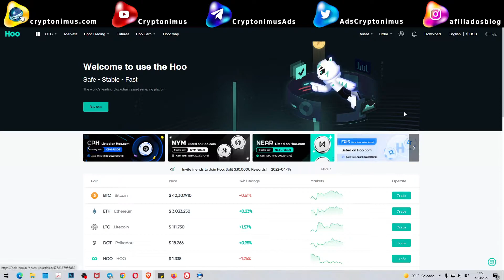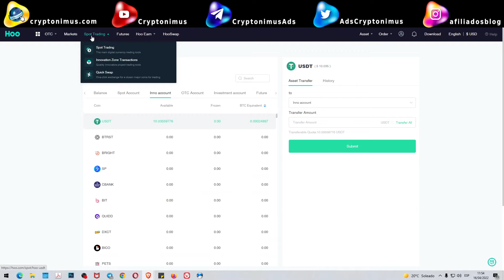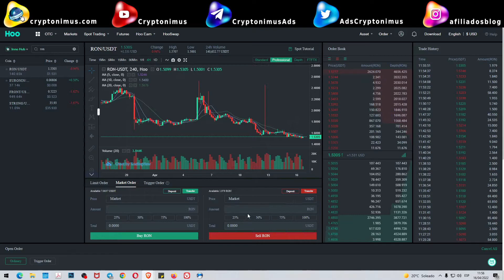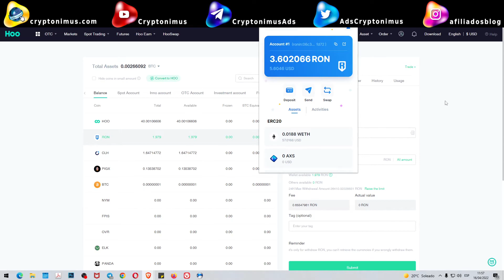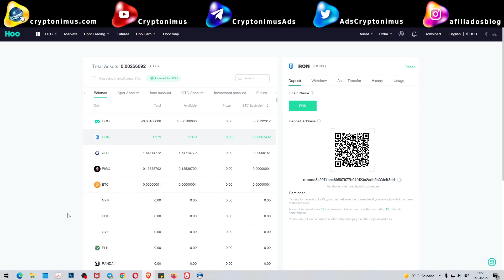¿Cómo comprar o conseguir 🔵 RON para la 📥 Ronin Wallet?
Si estás empezando en el mundo de Axie Infinity o eres un becado y te han enviado ya los primeros SLP, seguro que te encontrarás con el mismo problema que yo tuve. ¿Cómo consigo RON para poder hacer transacciones e intercambios con la wallet Ronin?

Si no te gusta estar pidiendo, y tienes ya algo de otras criptomonedas, te explico el método más fácil y rápido, al menos para mi, sin depender de nadie.

No necesitas KYC.

2º Envía algo de USDT, BTC, BNB o cualquier otra criptomoneda.

3º Intercámbialo por RON.

4º Retira esos RON a tu wallet Ronin.

No te llevará mucho tiempo. Y tendrás también un método para convertir tus RON en otras criptomonedas fuera de esa red.

En HOO podrás convertir RON en casi cualquier criptomoneda.

2 faucets gratuitas para reclamar BNB y BTC todos los días GRATIS

Puedes contribuir enviando a estas Wallets:

ETHEREUM (ETH)
0xF61C502e086468E157caF02CB13C42391017ec99

BITCOIN (BTC)
1J2h38zgHvWDShNre4CY9TxhuV1NJrMkt7

DOGECOIN (DOGE)
DNDSExSKrox1DPGgmmiWWbtpEyfEy4Kgjd

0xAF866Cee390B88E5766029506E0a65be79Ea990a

Divi (DIVI)
DFVnXxCsxHRZxp4rXGLt9uZ9uxQM2hQrNN